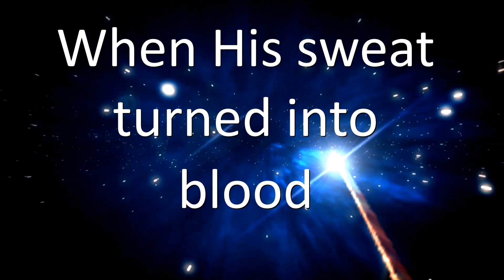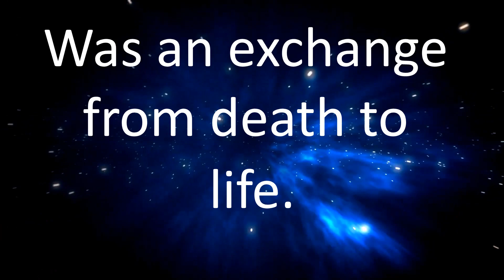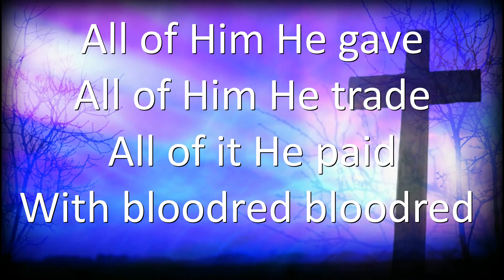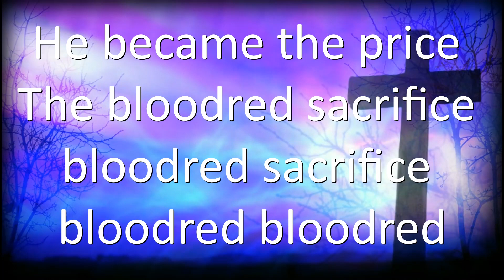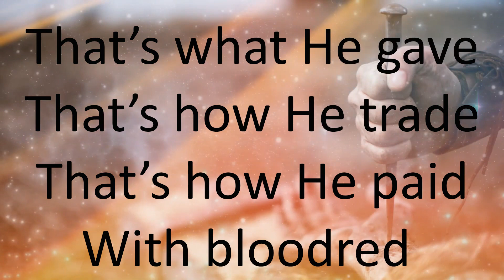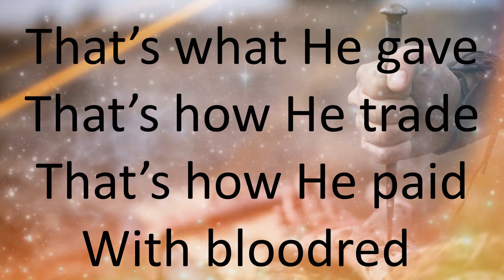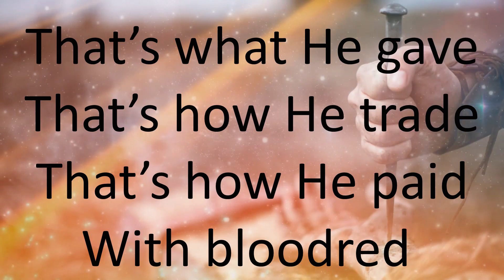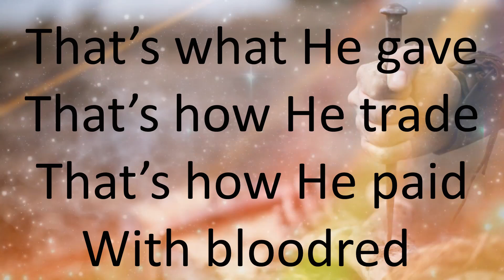Bloodred (Feat. Ensemble Family) (Song Lyrics)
Bloodred Written By Daniel Speake